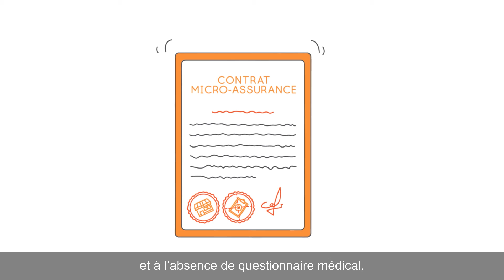L'importance d'assurer son entreprise